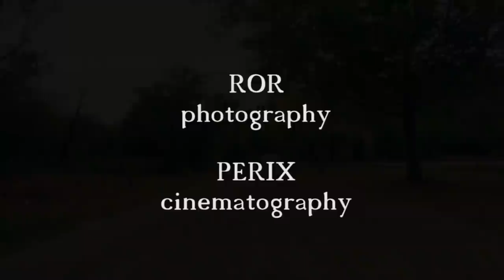Enes + Serpil // Pre Wedding Video Clip 2017 (Cut Version)